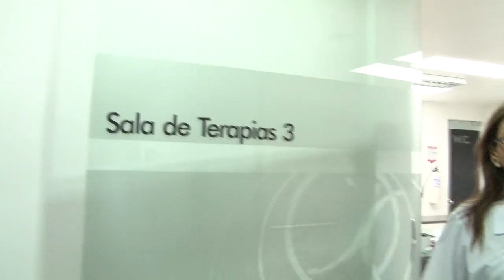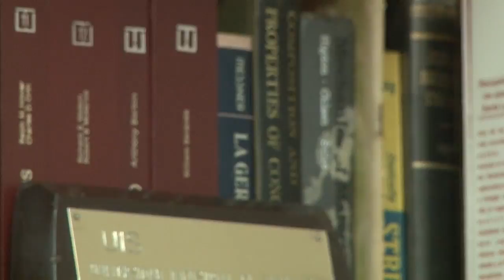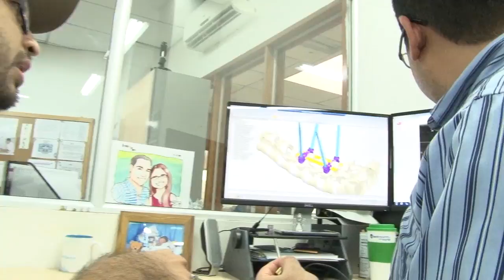OrgulloUIS nuestros Egresados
Testimonios de OrgulloUIS por ser egresados de nuestra Universidad.